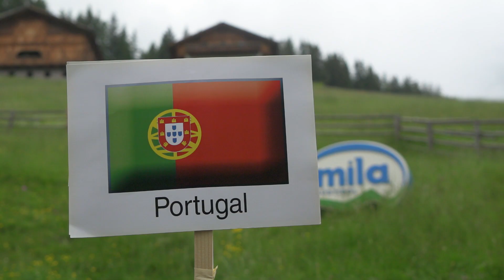WM-Muuhrakel: So tippt Zenzi Portugal gegen Marokko